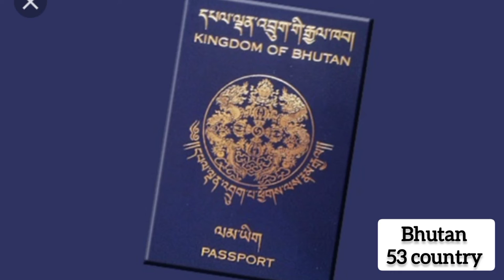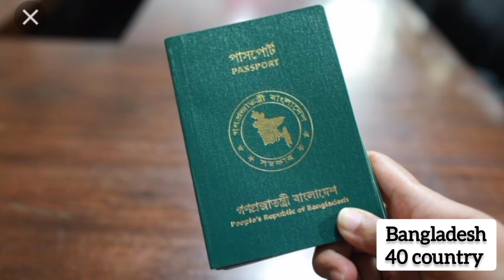किस पासपोर्ट पर कितने देशों मे वीजा फ्री एंट्री l #2022